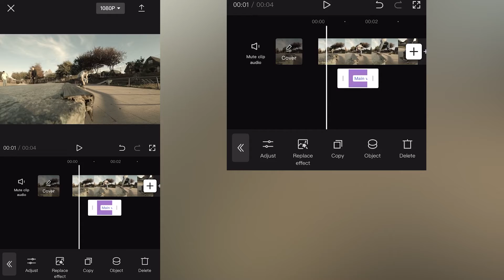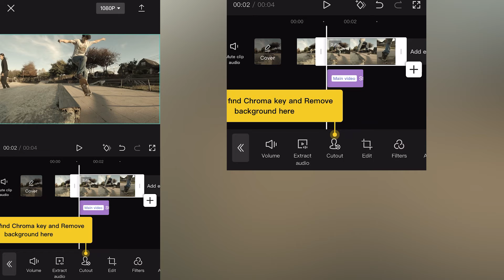How to add Stuck Frame effect to video in CapCut App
Hi guys
Video segmentation
00:00Final result
00:14Choose an effect
00:47Effect settings